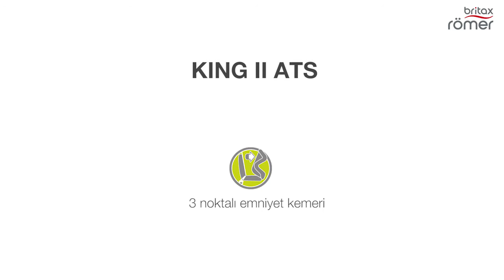KING II ATS - Koltuğun kurulumu